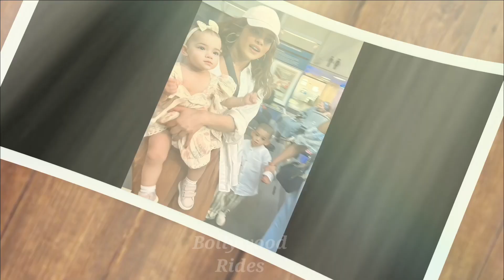Priyanka Chopra Daughter Masti with Mummy | Priyanka Chopra Daughter Malti Marie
Priyanka Chopra shares pic of daughter Malti Marie sitting inside a suitcase as duo get ready to tour with Nick Jonas

Priyanka Chopra Jonas,  accompanied by her daughter Malti Marie Jonas, is gearing up for an exciting tour alongside her singer-husband Nick Jonas. Recently, the actor delighted her fans by sharing endearing pictures of Malti’s preparations for the tour on her Instagram stories.

In the first picture, Malti is captured sitting in a suitcase as her mother packs for the tour. The toddler is seen smiling and enjoying herself as she curiously looks around. Priyanka captioned the post as, “We are ready for the tour,” and tagged Nick Jonas